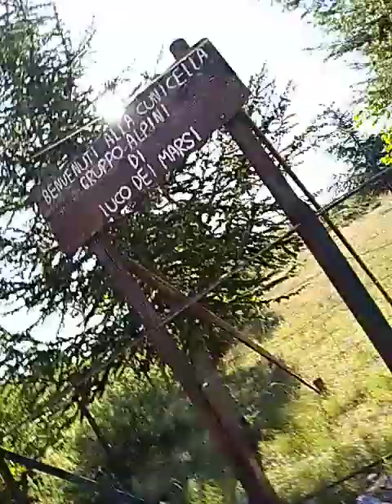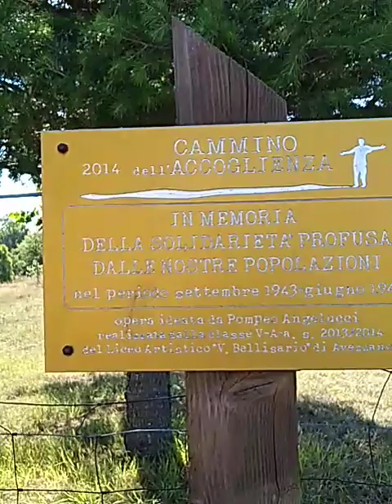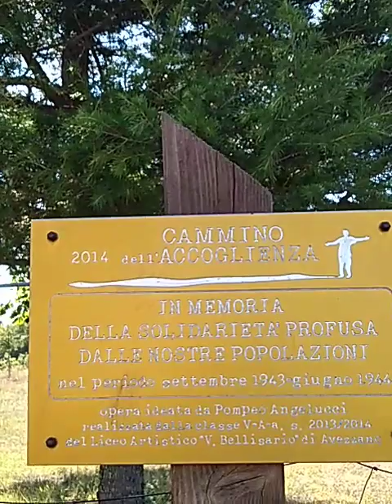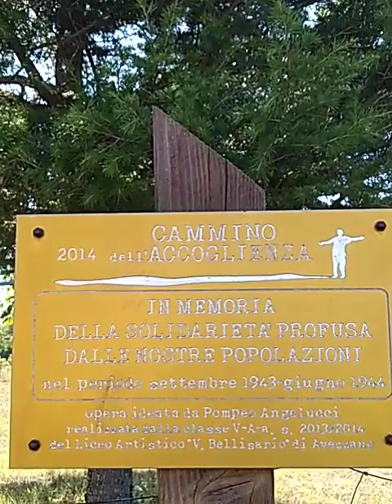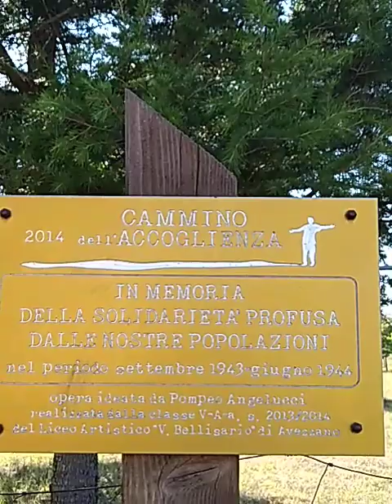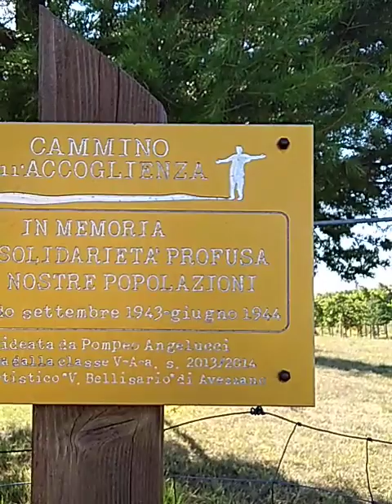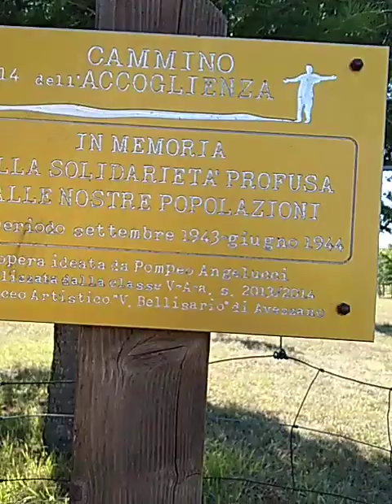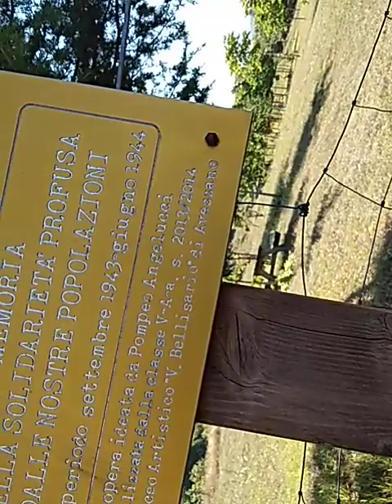ammiriamo la chiesetta restaurata dagli Alpini di Luco dei Marsi